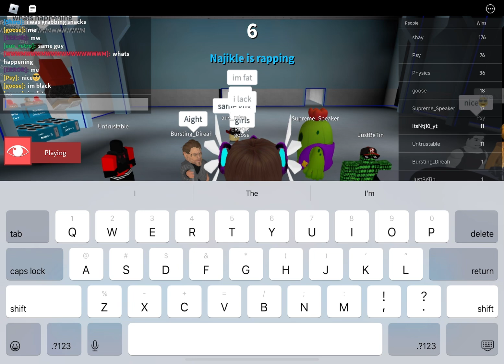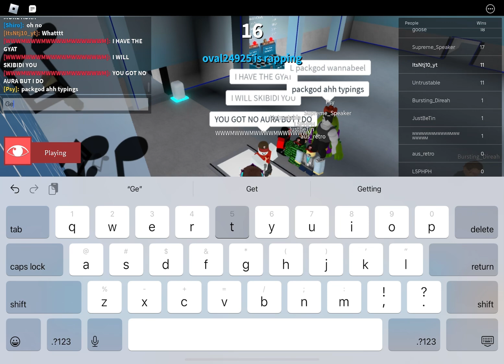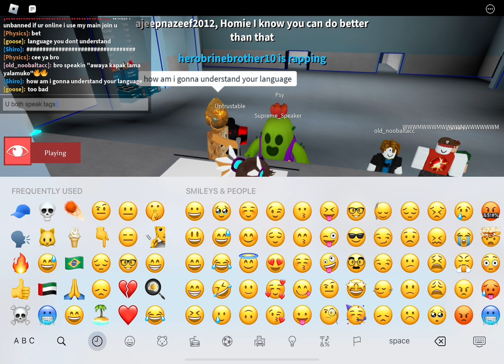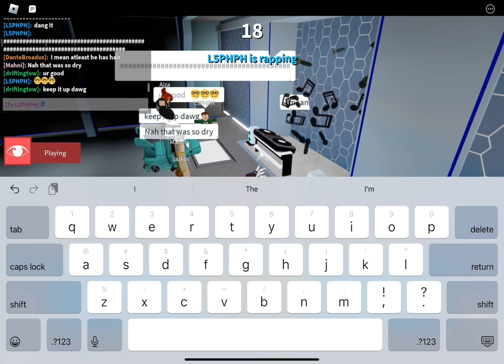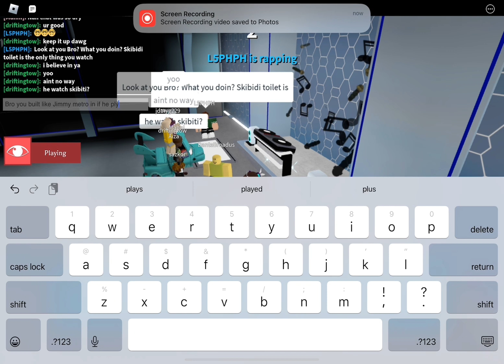Roblox Rap Battles Is Wild 🗣️🗣️🗣️